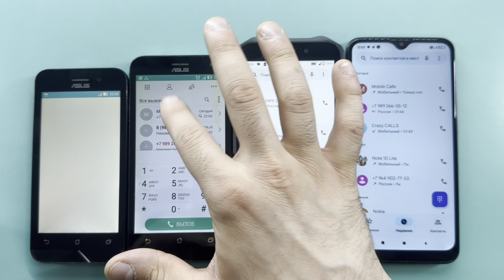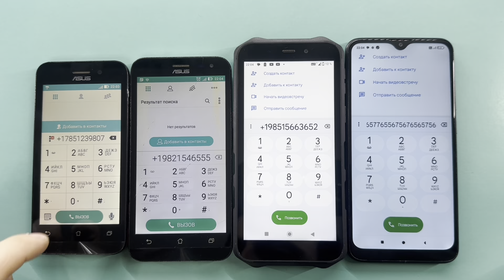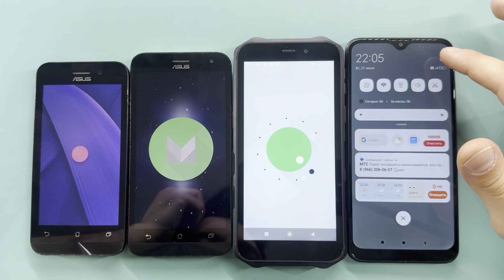Crazy Mobile Calls Asus X014D, Asus_ZOOED, Oukitel WP12, Redmi 8 Pro/ Incoming, Outgoing Calls